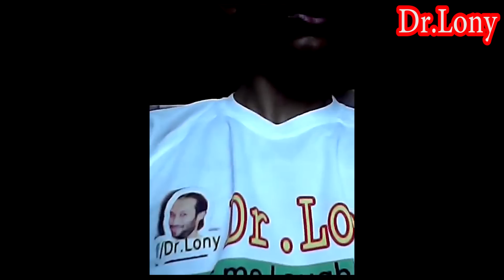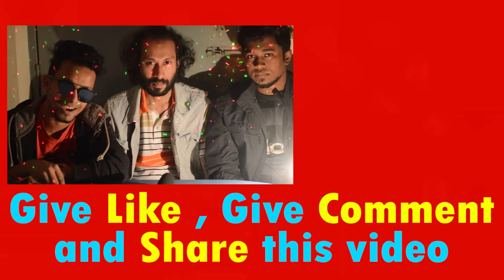Bangla Funny Don | T shirt gift winner | Mar Chakka | Dr Lony Bangla Fun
Don is introduced in Funny video in Funny Bengali or Bangla style . Here victim gets Funny option to throw funny dice . Mar Chokka . The Bangla fun of Don is produced by Dr.Lony . Hope youll like this bangla funny new video and enjoy funny don .

Bengali prank .

Here is some other video links of Dr.Lony .

For latest news you can read , All bangla news paper .